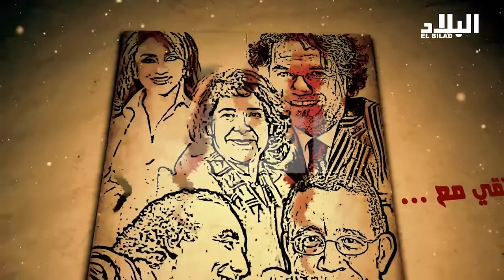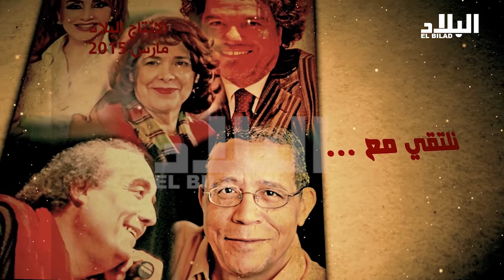برنامج نلتقي مع : تستضيف سعاد سبكي ممثلة ومخرجة مسرحية " Elbilad Tv "